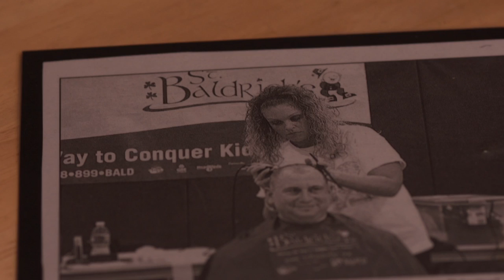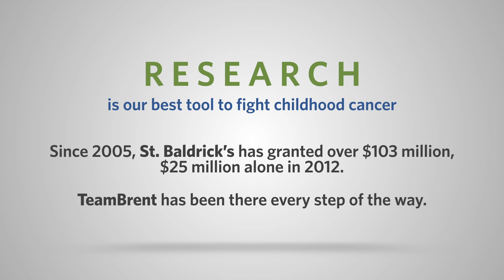TeamBrent - St. Baldrick's Scholar Award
The St. Baldrick's Foundation is proud to announce that Nina Kadan-Lottick M.D., M.S.P.H., at Yale University, has been named the TeamBrent - St. Baldrick's Scholar in honor of TeamBrent supporters who have rallied together for nearly a decade to bring awareness to the realities of childhood cancer and the need to fund research.

"TeamBrent came about initially because my son, Brent, was diagnosed with neuroblastoma," said Mike McCreesh. What started out as 20 shavees has turned into thousands of supporters coming together to make a difference in the lives of kids fighting cancer. Because of continued progress in the field of pediatric oncology and people who volunteer their time, talent and treasure to help fund this type of cutting-edge research, Brent is now cancer free and living life as a healthy 10-year-old who loves sports and chess.

"This research aims to give children the best quality of life that they can have after fighting cancer, addressing some of the difficult issues they can face as a result of the treatments that saved their lives," said Dr. Kadan-Lottick.

"This is an amazing thing for all of us that represent TeamBrent.  Each of the thousands of members who have stepped up to help kids and make a difference can look at what they've done and see tangible results." Mike

Get involved with the St. Baldrick's Foundation and TeamBrent to continue to raise money for lifesaving childhood cancer research